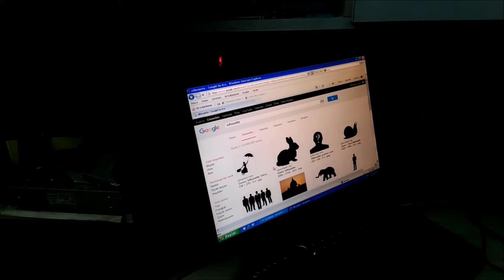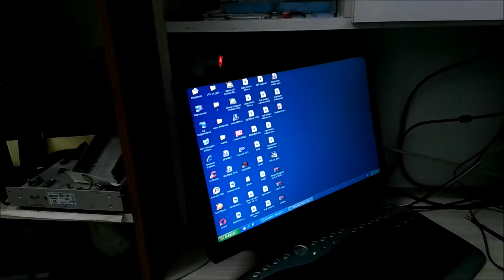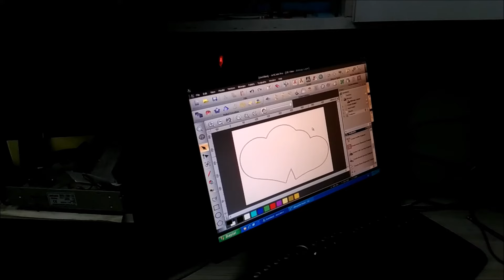led ampul led animasyon led avize led bağlamak led bağlantısı nasıl yapılır led bağlantısı 1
sevgililer günü, evlilik yıl dönümü, doğum günü gibi özel günlerde sevgilinize yada eşinize hediye edebileceğiniz sevginizin göstergesi olarak kendi ellerinizle yaptığınız anlamlı bir hediye...